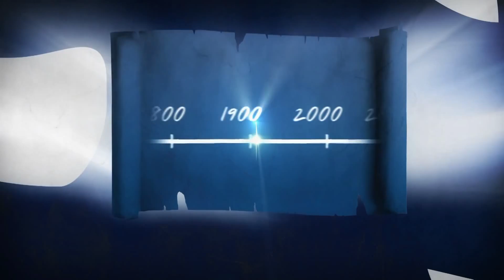Кто такой Иисус Христос